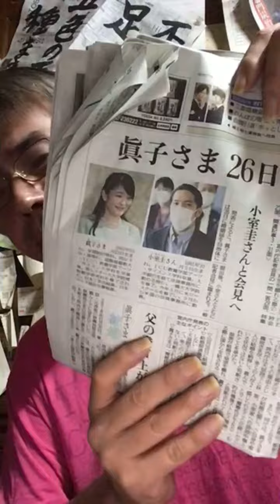14日解散、来月7日総選挙！